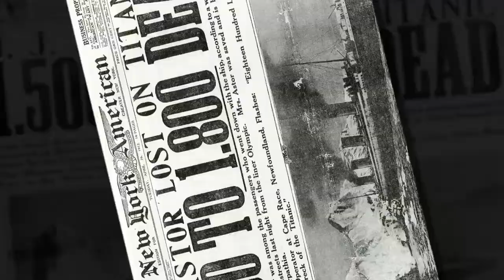Campfire: Titanic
When a large ocean liner traveling at high speeds meets a giant iceberg, you can imagine the results...